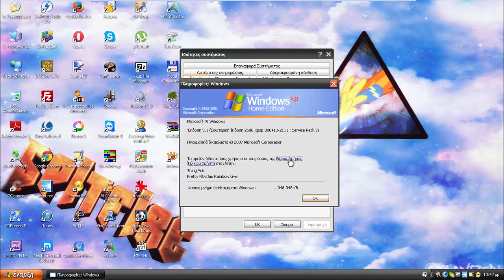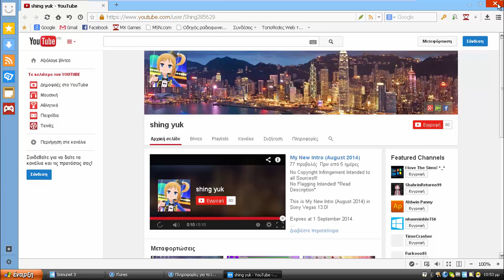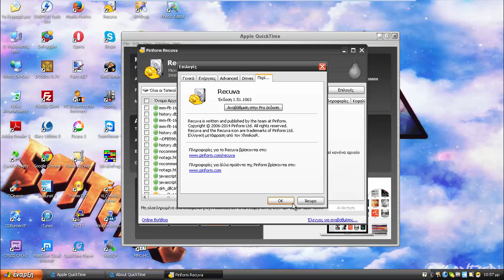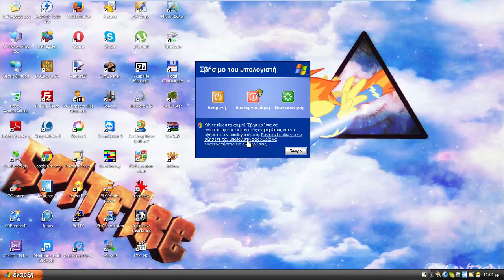Windows XP Home Edition with Service Pack 3! (Greek) in VMware Player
No Flagging Intended! *Read Description*

Thanks to TzortzinaErk , Haris Mustabašić And Mihai Ionas for ISO!

Serial: JQ262-PKFVD-CM482-M83EP-39WJY

Windows XP has been unsupported April 8th 2014, so you can still use it and install it but it won't give you updates

Coming Soon...
1. Windows Vista Business with Service Pack 2! (Nederlands)
2. Windows 7 Home Premium with Service Pack 1! (Greek)
3. Windows XP Tablet PC Edition 2005 with Service Pack 3!
4. Windows Thin PC with Service Pack 1!
5. Windows XP Professional with Service Pack 3! (Hungarian)
6. Windows 7 Ultimate Beta 1 (Build 7000)
7. Windows 2000 Professional with Service Pack 4! (Finnish)
8. Winsdows Server 2003 Enterprise with Service Pack 2! (Portuguese Brazilian)
9. Windows XP Home Edition with Service Pack 3! (Finnish)
10. Windows 7 Professional x64 with Service Pack 1! (Hungarian)
11. Windows 2000 Professional with Service Pack 4! (Czech)
12. Windows XP Professional with Service Pack 3! (Spanish)
13. Windows 98 Second Edition with Microsoft Plus 98! (French)
14. Windows Vista Ultimate with Service Pack 2! (Greek)
15. Windows XP Professional x64 Edition with Service Pack 2!

By: Shing Yuk

-Princess Twilight Sparkle and Queen Chrysalis-